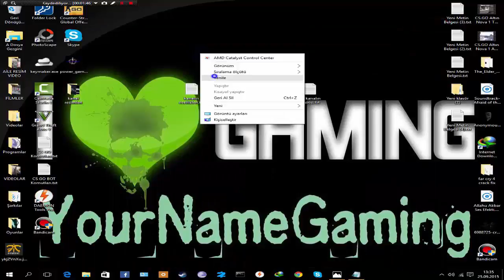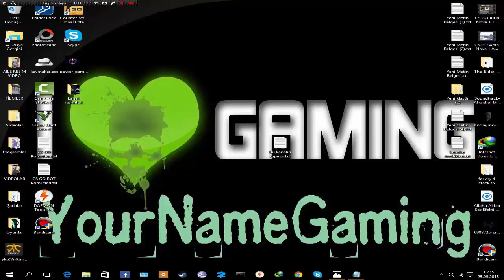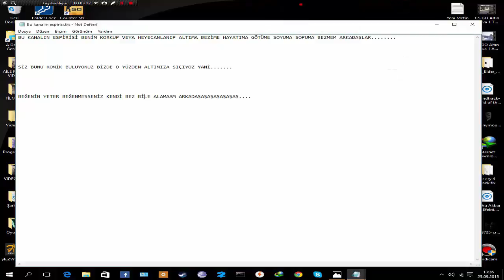Yeni kanalımızın tanıtım videosu...!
Arkadaşlar beğeni ve abonelikleriniz her şeyden değerli kanalımızın başı böyle ama arkadaşlar ama beğenilerinizle ve aboneliklerininzle dahada geliştiricez kendimizi...